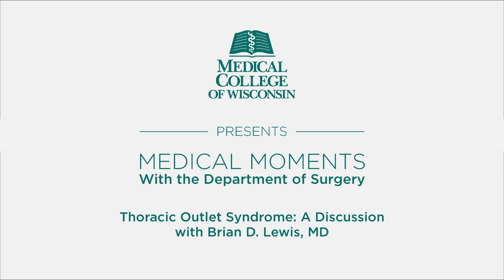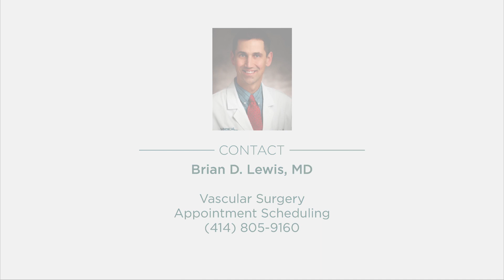Thoracic Outlet Syndrome: A Discussion with Brian D. Lewis, MD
Douglas B. Evans, MD interviews Brian D. Lewis, MD from the Department of Surgery at the Medical College of Wisconsin. The interview discusses thoracic outlet syndrome, case types, symptoms and treatment options.